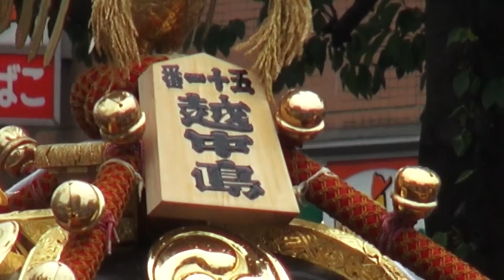平成26年 深川八幡祭り【 越中島 】神輿連合渡御。